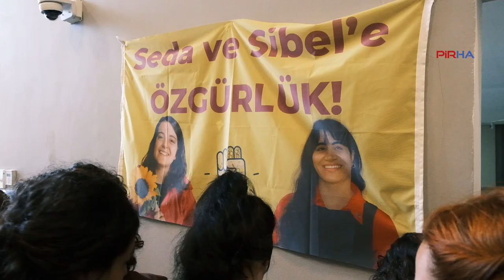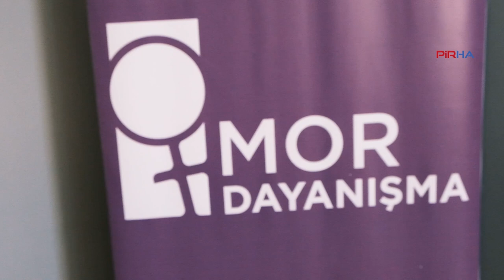Mor Dayanışma 4.Türkiye Kadın Konferansı gerçekleştirdi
Mor Dayanışma 3 bölgede eş zamanlı olarak düzenlediği 4. Türkiye Kadın Konferansı’nı Marmara Bölgesi adına İstanbul’da gerçekleştirdi.